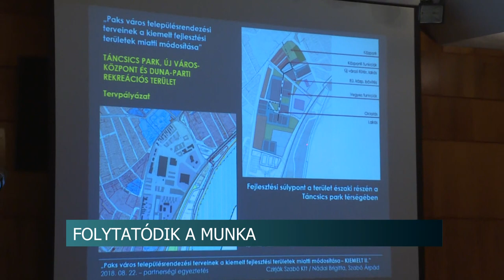Átvette kedden megbízólevelét Süli János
Átvette kedden megbízólevelét Süli János, Tolna megye 3-as számú választókerületének országgyűlési képviselője.

Április 3án a választópolgárok 62,98 százaléka támogatta voksával a tárca nélküli minisztert. Ő most azt mondta: tovább folytatja a megkezdett munkát.